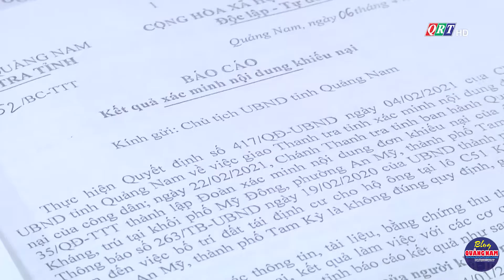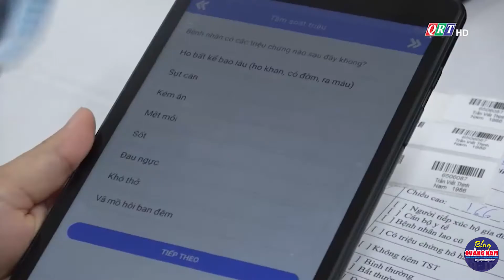Thời sự tối ngày 12-4-2021